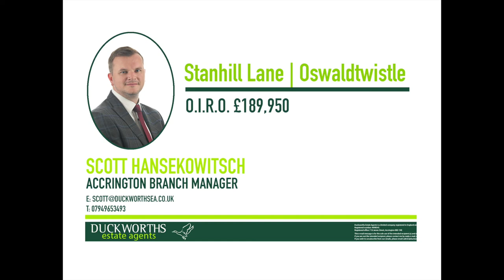129 Stanhill Lane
A SUPERB FAMILY FRIENDLY HOME | THREE BEDROOMS (TWO DOUBLE) | APPROX.1321.2 SQ FT | CONVERTED LOFT ROOM | GARAGE AND DRIVEWAY | SITUATED IN A MUCH SOUGHT AFTER LOCATION | IDEAL FOR FAMILIES | A superbly spacious three bedroom family friendly semi-detached home boasting a prime position upon the much sought after Stanhill Lane is Oswaldtwistle. This superb property offers well presented accommodation situated over two spacious floor with a converted loft room that could be used as a bedroom area. The gardens have been designed for easy maintenance and house the detached garage that could be used as a home office or for storage purposes. Vital information... Parking arrangements: Driveway Council Tax Band: D Tenure: Freehold Broadband connectivity: Ultrafast Mobile Coverage: Excellent Similar Properties: 24 Borough: Hyndburn